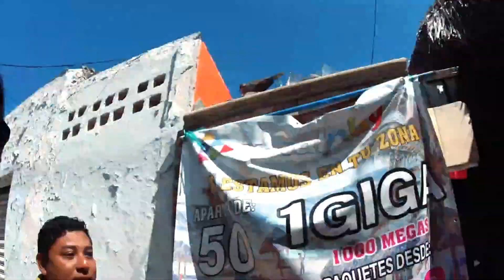Rentamos un cuarto de hotel frente al mar 🏖🌴🤙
que onda banda en esta ocasión nos fuimos al puerto de progreso por motivos del carnaval y la llegada de @ZionLennox pero llego mal clima y todo se cancelo pero eso no fue impedimento para pasarla chido en el cuarto de hotel meridayucatan zionylennox fiesta carnaval #2023